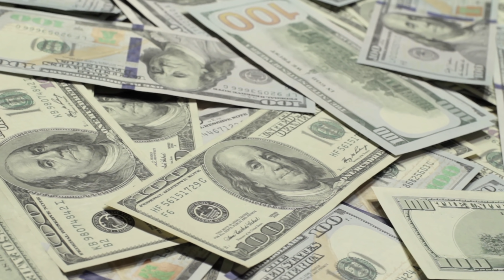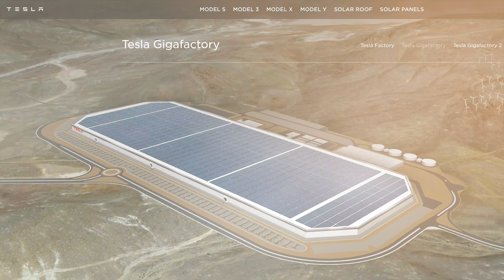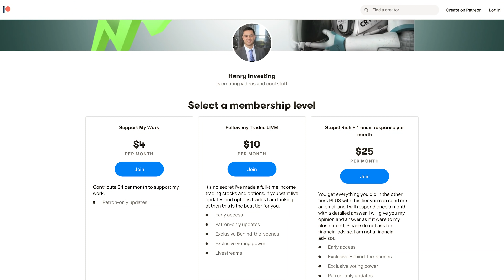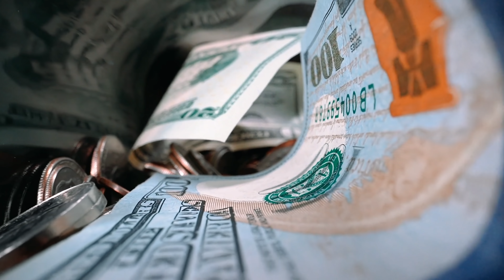$200,000 TESLA STOCK - WHY I WILL NEVER SELL